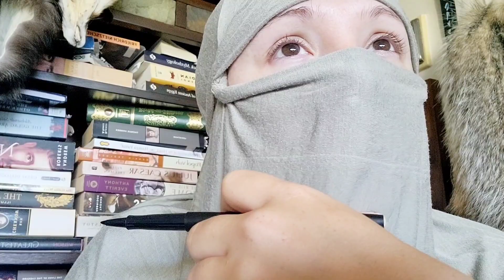Marius and Sulla: Ancient Rome: Pt 12